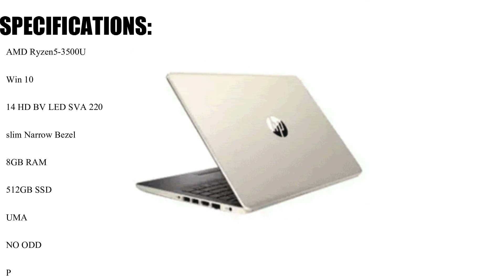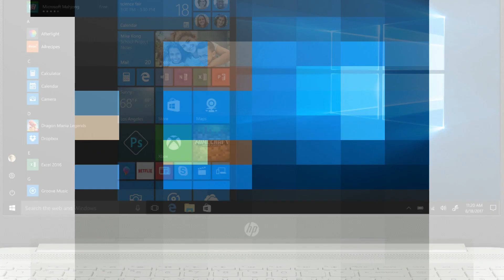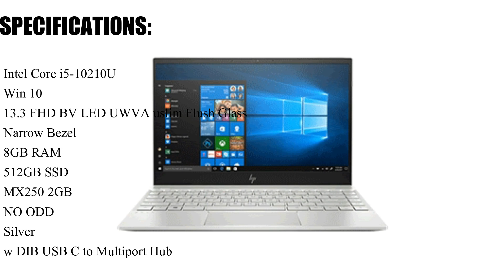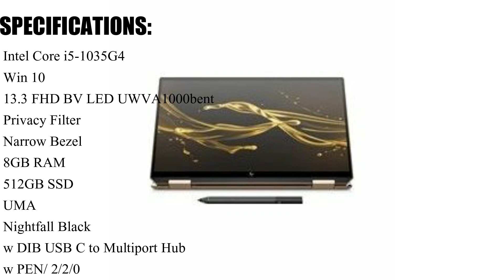HP Notebooks Pavillion Envy Pricelist 2020 In the Philippines | Gadget Vlogs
HP Notebooks Pavillion Envy Pricelist 2020 In the Philippines

hp notebook 15,
hp notebook 14,
hp notebook 15s-du0013tx,
hp notebook 15s-du0013tx review,
hp notebook 14s-dk0123au,
hp notebook 14s-cf0121tu,
hp notebook 14s-cf0057tu,
hp notebook 14s-dk0121au,
hp notebooks bios basics explained,
notebooks hp são bons,
die besten hp notebooks,
notebooks da hp,
do hp notebooks have bluetooth,
hp notebook energy star,
hp notebook enter administrator password or power on password,
hp notebook envy,
hp notebook envy x360,
hp notebook envy 13,
hp notebook error 3f0,
hp notebook elitebook 840 g6,
hp notebook expansion base xb3000,
notebooks hp 246 g7,
melhores notebooks hp,

hp envy 90b,
hp envy 90b fan error,
hp envy 8,
hp envy x360 vega 8,
hp envy 8025,
hp envy 8th generation i5,
hp envy 8th gen i7,
hp envy 8 jutaan,
hp envy 8250u,
hp envy 810,
hp envy 8 note,
hp envy 8th gen,
hp envy 15 ryzen 7,
hp envy x360 ryzen 7 15.6,
hp envy x360 ryzen 7 review,
hp envy x360 ryzen 7 3700u review,
hp envy x360 ryzen 7 2700u,
hp envy ryzen 7 3700u,
hp envy x360 ryzen 7 gaming,
ryzen 7 hp envy x360,
hp envy 7855 load paper,
hp envy 7858 review,
hp envy 7265ngw,
hp envy m6 beats audio,
hp envy 6 keyboard,
hp envy m6 disassembly,
hp envy 6 screen replacement,
hp envy sleekbook 6 disassembly,
hp envy m6 sleekbook,
hp envy 6 notebook,
hp envy 6222 printer review,
hp envy 6255 wireless all-in-one photo printer,
hp envy 6230 setup,
hp envy 6200 setup,
hp envy 6220 wireless printer,
hp envy 6 notebook pc,
hp envy x360 ryzen 5 15.6,
hp envy x360 ryzen 5 2500u,
hp envy x360 gta 5,
hp envy x360 ryzen 5 gaming,
hp envy x360 ryzen 5 3500u,
hp envy x360 ryzen 5 unboxing,
amd ryzen 5 hp envy x360,
ryzen 5 hp envy x360,
hp envy 5540 review,
hp envy 5055 all-in-one printer,
hp envy touchsmart sleekbook 4,
hp envy 4 disassembly,
hp envy 4 battery replacement,
hp envy 4 keyboard replacement,
hp envy x360 sims 4,
hp envy m4 notebook pc,
hp envy 4,
hp envy 4500 setup,
hp envy 4528,
hp envy 4522 wireless setup,
hp envy 4520 review,
hp envy 4k,
hp envy 4 notebook pc,
hp envy ryzen 3 review,
hp envy x360 ryzen 3 unboxing,
hp envy x360 thunderbolt 3,
hp envy 13 thunderbolt 3,
hp envy thunderbolt 3,
hp envy 3,
hp envy x360 ryzen 3 review,
hp envy x360 ryzen 3,
hp envy 34 2020,
hp envy 34 curved all-in-one pc gaming,
hp envy 34 2019,
hp envy 34 curved,
hp envy 15 2 in 1,
hp envy 13 dota 2,
hp envy x360 m.2 ssd installation,
hp envy x360 15 2 in 1,
hp envy x360 i7 2-1,
hp envy 2019 review,
hp envy 2015,
hp envy 2020 review,
hp envy 2 in 1 ryzen 7,
hp envy 2 in 1 ryzen 5,
hp envy 2 in 1 laptop,
hp envy 2 in 1 15.6,
hp envy 2 in 1,
hp envy 17,
hp envy 13 unboxing,
hp envy 13 philippines,
hp envy 13t,
hp envy te01-0004ns,
hp envy tg01-0136nf,
pc gamer hp envy tg01-0136nf,
hp envy te01-0005na,
hp envy 700-074,
hp envy te01-0014,
hp envy 0xa00f4244 nocamerasareattached,
hp envy 0xa00f4244,
hp envy 15 zoll,
hp envy 4525 zurücksetzen,
hp envy 13 zoll,
hp envy x360 zeichnen,
hp envy 17 zoll,
hp envy 5030 zurücksetzen,
zenbook vs hp envy,
hp envy zoom camera,
монитор hp envy 27s (y6k73aa),
hp envy 27s (y6k73aa),
hp envy vs yoga,
hp envy your pc ran into a problem,
hp envy youtube,
hp envy x360 15.6,
hp envy x360 ryzen 7,
hp envy x360 review,
hp envy x360 ryzen 5,
hp envy x360 unboxing,
hp envy x360 15,
hp envy wood review,
hp envy windows 8,
hp envy won't print,
hp envy wood 13,
hp envy white,
hp envy wireless setup,
hp envy webcam,
hp envy wood,
hp envy gta v,
hp envy 13 gta v,
hp envy x360 gta v,
hp envy vs asus zenbook,
hp envy vs xps 13,
hp envy video editing,
hp envy vs dell xps,
hp envy vs hp spectre,
hp envy vs macbook air,
hp envy vs,
hp envy usb c charger,
hp envy unboxing 2019,
hp envy urban backpack,
hp envy ultrabook 4,
hp envy upgrade,
hp envy unbox therapy,
hp envy ultrabook,
hp envy unboxing,
hp envy x360 15 t,
hp envy 17 t,
hp envy 13 t,
hp envy ts 15 notebook pc,
hp envy tablet mode,
hp envy touchsmart ultrabook 4,
hp envy touch 13z x360,
hp envy tablet,
hp envy ts 15,
hp envy touchsmart 15
hp envy touchsmarT
hp envy slim,
hp envy spectre x360,
hp envy series,
hp envy sleekbook 4,
hp envy spectre,
hp envy spectre xt ultrabook,
hp envy sleekbook 6
hp envy spectre xt
hp envy review 2020